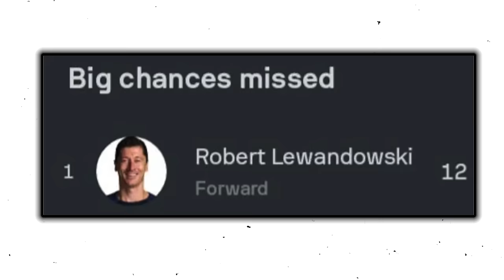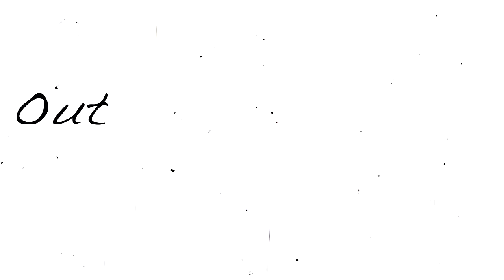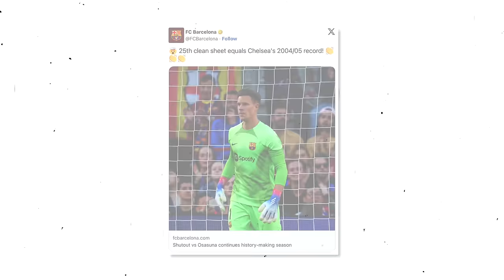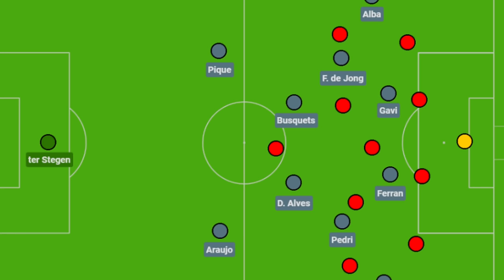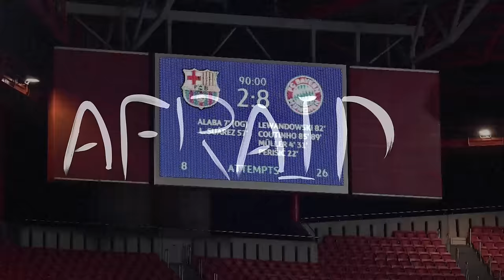What the HELL is Going On With Xavi at Barcelona?